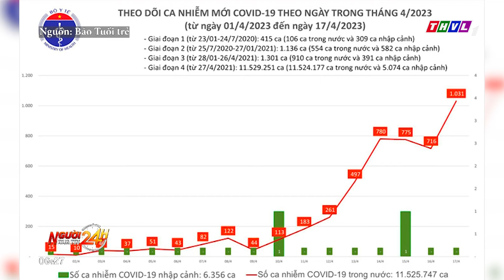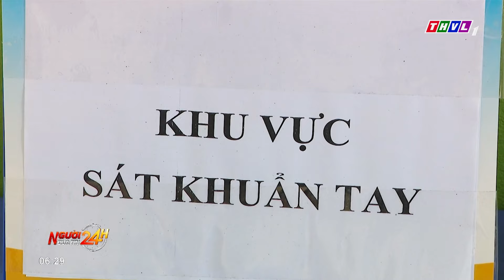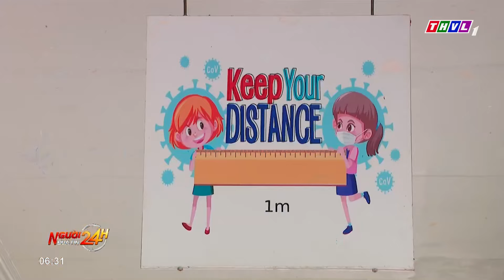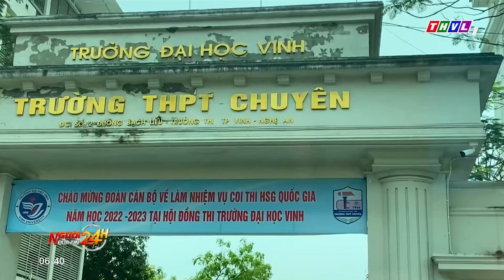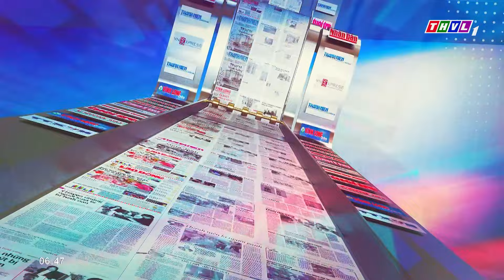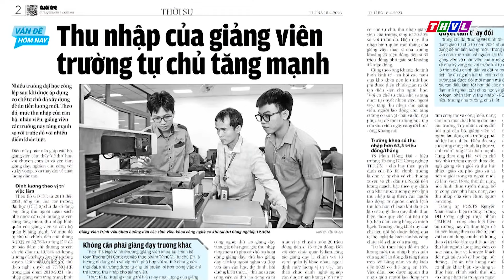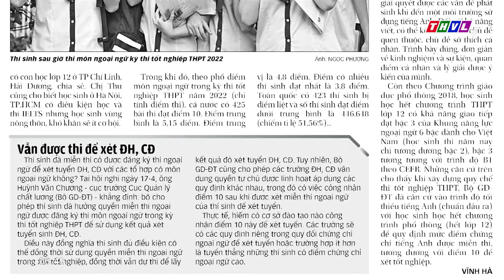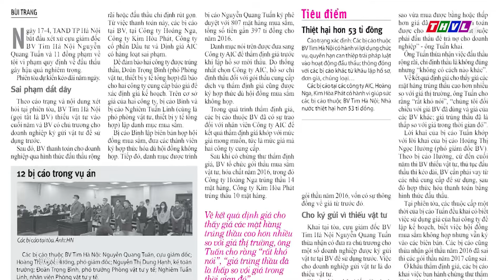Người đưa tin 24H (6h30 ngày 18/04/2023) - Hơn 1.000 ca COVID-19 mới, cảnh báo tăng cao dịp lễ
- Ngày 17/4 có hơn 1.000 ca mắc mới COVID-19, các chuyên gia cảnh báo số ca có thể tăng cao dịp lễ
- Hiệu quả từ mô hình trồng mãng cầu gai tại Sóc Trăng
- Lời khai của đối tượng cướp ngân hàng tại Bình Dương
- Nữ sinh tổn thương tủy sống cổ sau 10 ngày hít bóng cười

⬇️⬇️⬇️ Tải THVL Audio để nghe đầy đủ